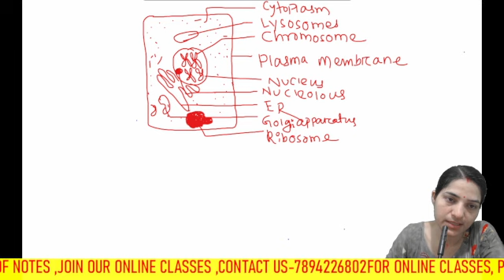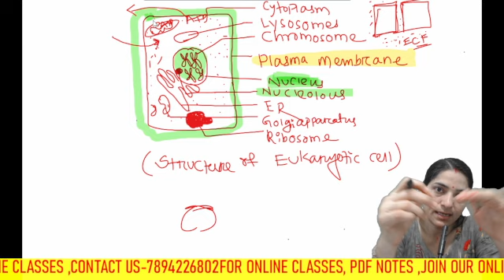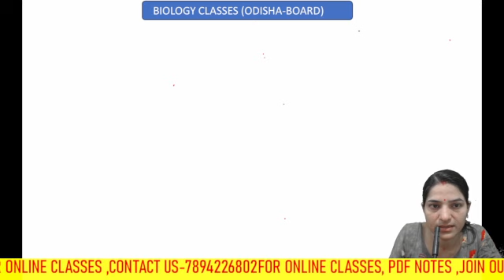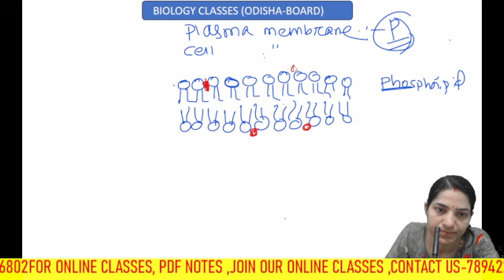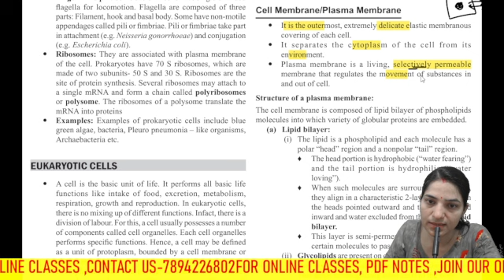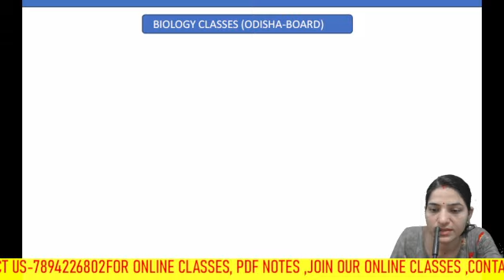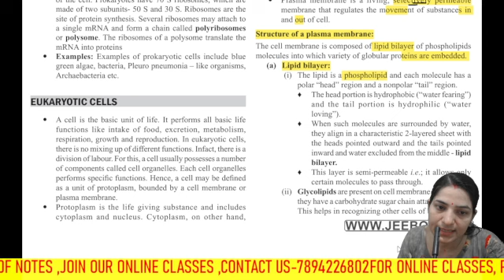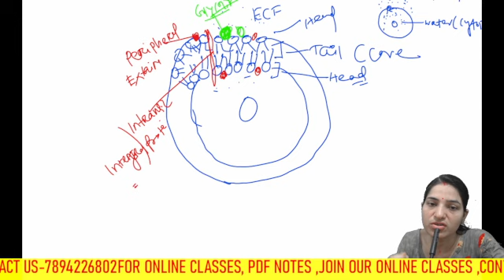Structure of Plasma membrane class 11th CHSE Odisha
Hello Dear Students, here biology with pure Odia. biology for board and NEET entrance exam. Structure of Plasma membrane class 11th CHSE Odisha||cellthefundamentalunitoflife plasmamembrane .plasma membrane structure for odisha board odia language re.botany classes odiare Odisha board botany classes. structure of plasma membrane .fluid mosaic model of plasma membrane. +2 1st year science botany classes in odia language.